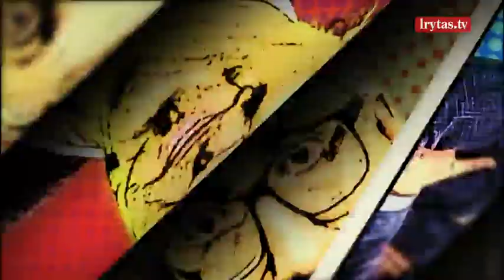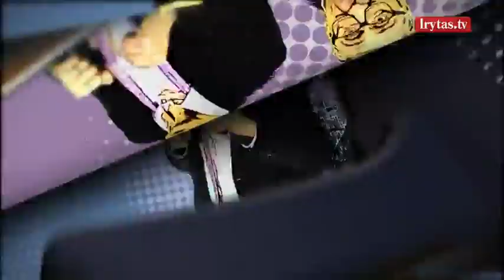R. Žemaitaitis pažėrė kritikos: „K. Navicką ir A. Dulkį konservatoriai sudegins vardan reitingų“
NeSpaudai su V. Bruveriu ir T. Ignatavičiumi: ar koronavirusas jau guldo ir naująją valdžią? Laidoje – Seimo sveikatos reikalų komiteto pirmininkas Antanas Matulas ir Seimo Sveikatos reikalų komiteto narys Remigijus Žemaitaitis.